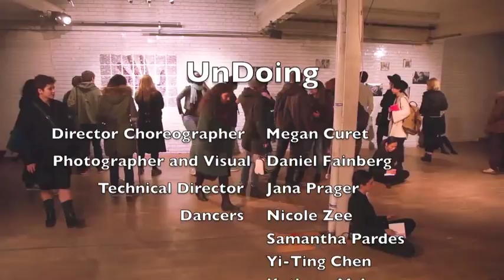CPP Season 3 London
Curet Performance Project season 3 in London at The Rag Factory.
Choreographed and Directed by Megan Curet
Photography by Daniel Fainberg
Technical Director Jana Prager
Dancers
Yi-ting Chen
Nicole Zee
Kathryn McLane
Samantha Pardes